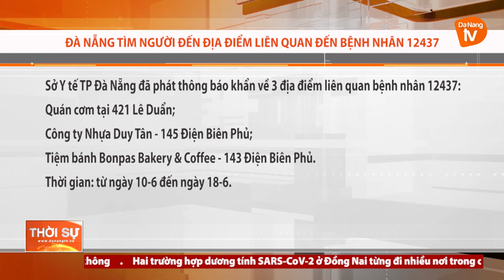ĐÀ NẴNG TÌM NGƯỜI ĐẾN ĐỊA ĐIỂM LIÊN QUAN ĐẾN BỆNH NHÂN 12437